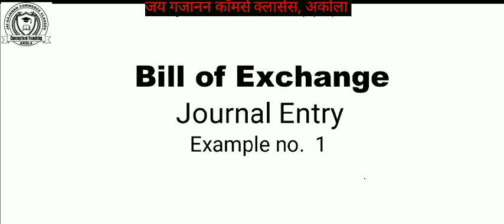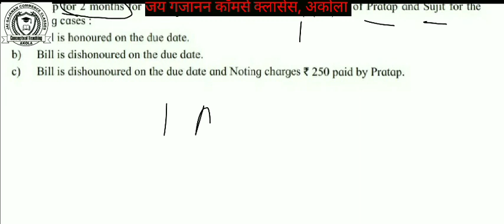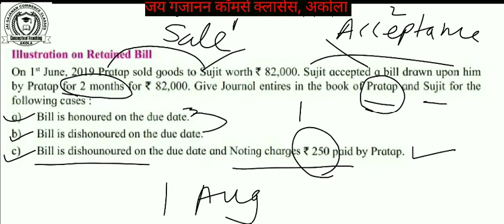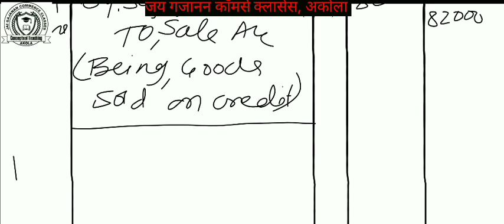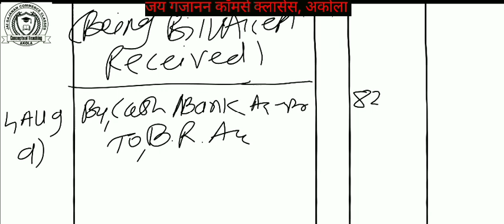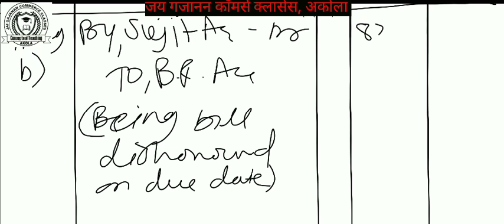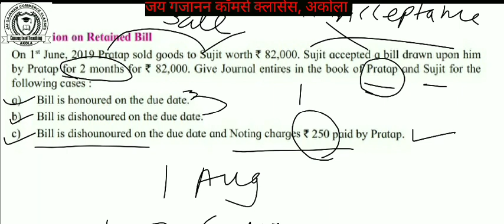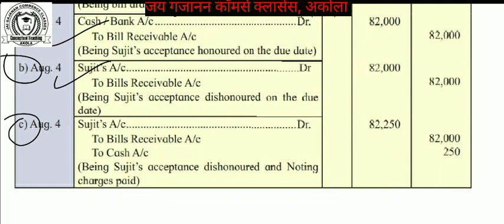Bill of Exchange | Example no 1 | Solved Example